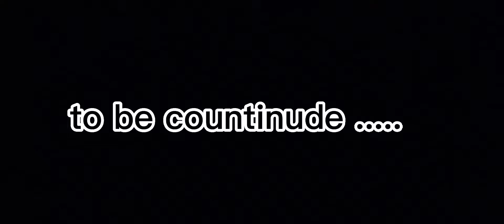My Step mother and sister is evil🥺 || Toca Boca sad story •